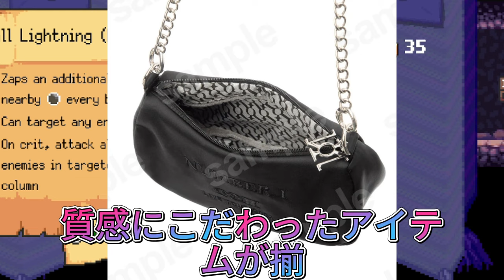【平野紫耀】Number_i ライブチケット当選のコツを伝授！次のツアーで絶対勝つ！Number_i ライブTシャツ徹底比較！デザイン、サイズ感、着回し術を紹介！